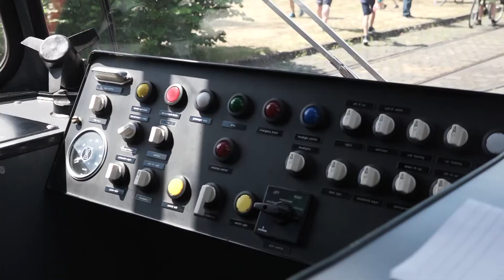Erste Fahrt des Prototyps TW 601 nach Wiederinbetriebnahme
Nach 50 Jahren fährt der TW601 - ein Prototyp der Stadtbahn - wieder auf Hannovers Gleisen. Nach Inbetriebnahme der "Grünen Bahnen" waren die zwei Prototypen 1975 überflüssig geworden. Eine wurde Altmetall, die andere von Siemens nach Kanada überführt. Die erhofften Geschäfte kamen nicht zustande, aber ein Museumsverein kümmerte sich um das deutsche Fahrzeug bis es nicht mehr in das Konzept passte. Diese Information erreichte Hannover und der hannoversche Straßenbahnmuseumsverein schaffte es, das Fahrzeug wieder nach Hannover zu holen. Nach der Instandsetzung will der Verein den TW601 regelmäßig zu Sonderfahrten anbieten.

 Redaktion: Helga Kania
 Kamera: Oskar Lütke
 Schnitt: Paul Aeils